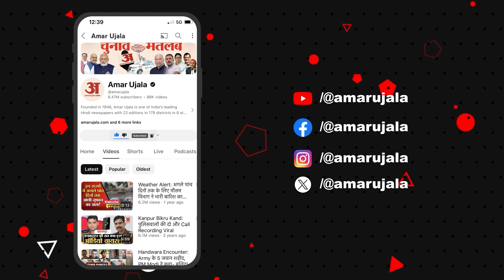Congress का प्रदर्शन, Railway Bridge पर Collector की गाड़ी रोकी, जमकर हुई बहस, सड़क पर लगा जाम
मध्यप्रदेश के खंडवा नगर में गुरुवार शाम शहर के गड्डों को लेकर कांग्रेस ने विरोध प्रदर्शन किया । इस दौरान नगर निगम नेता प्रतिपक्ष के साथ ही महिला कांग्रेस के सदस्यों ने शहर के बस स्टैंड से लेकर रेलवे ओवर ब्रिज पर हुए गड्ढों पर फूल बिछाकर, उनकी आरती करते हुए विरोध जताया ।
On Thursday evening, Congress protested against the potholes in Khandwa city of Madhya Pradesh. During this, the Municipal Corporation Leader of Opposition along with the Mahila Congress members protested by laying flowers on the potholes from the city bus stand to the railway over bridge and performing aarti on them.